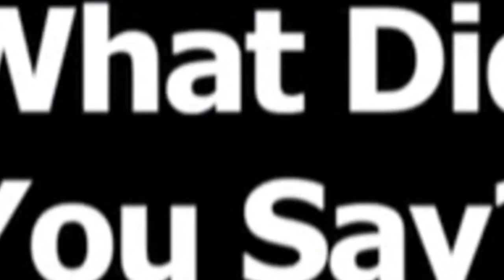I SHOULDN'T HAVE MESSED WITH C. ROUND....... | Deltarune pt.3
THIS IS THE EXACT REASON WHY YOU SHOULDN'T KILL THINGS IN DELTARUNE! c. round turned into K. round but his music is still fire! If you like what you saw please